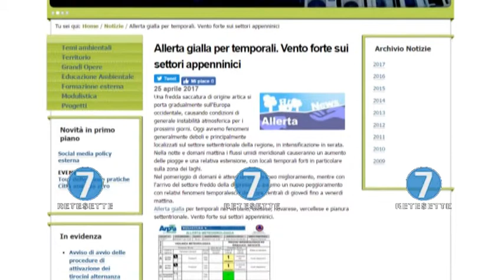ALLERTA GIALLA PER TEMPORALI IN PIEMONTE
L'Arpa lancia l'allerta meteo che interessa in particolar modo biellese, novarese, vercellese e pianura settentrionale.
"Una fredda saccatura di origine artica si porta gradualmente sull'Europa occidentale, causando condizioni di generale instabilità atmosferica per i prossimi giorni. Oggi avremo fenomeni generalmente deboli e principalmente localizzati sul settore settentrionale della regione, in intensificazione in serata.
Nella notte e domani mattina i flussi umidi meridionali causeranno un aumento delle piogge e una relativa estensione, con locali temporali forti in particolare sulla zona dei laghi.
Nel pomeriggio di domani è atteso un temporaneo miglioramento, mentre con l'arrivo del settore freddo della depressione avremo un nuovo peggioramento con relativi fenomeni temporaleschi dalle ore centrali di giovedì fino a venerdì mattina".